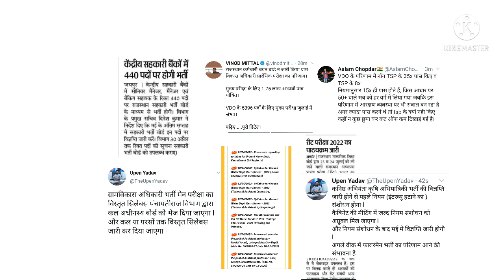रिजल्ट विवाद, नई भर्ती तथा सिलेबस | Rpsc & Rssb exam 2022